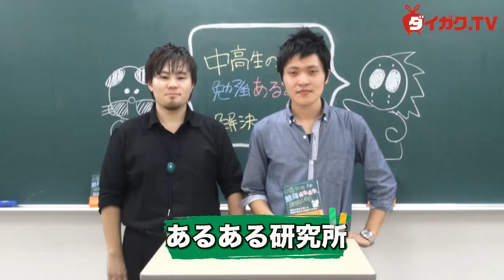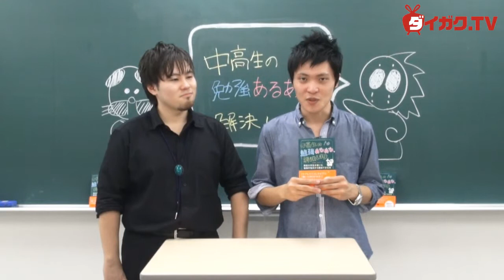キャンパスch11月企画「もしある」 あるある研究所とは？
キャンパスch11月企画　もしも冴えない高校生が『中高生の勉強あるある、解決します。』を読んだら アノテーション　あるある研究所紹介動画